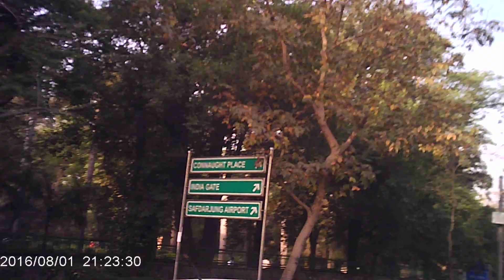part 3 vlog sumit s vlogs 967"Exploring the (insert location) on Two Wheels: A Ride Vlog"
"Exploring the (insert location) on Two Wheels: A Ride Vlog"